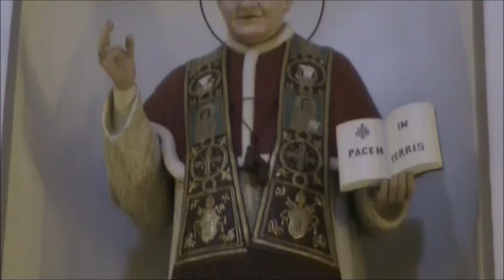Filmato Festa Mad Carmelo vigilia 1